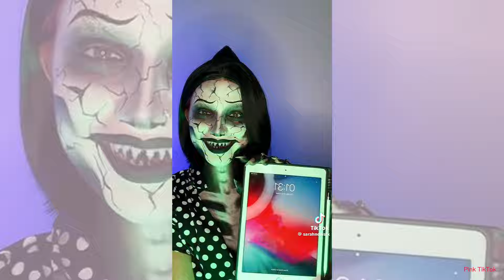Removal of Special Effects (SFX) | Makeup vs No Makeup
Experience the mesmerizing transition with Removal of special effects ASMR makeup videos. Watch the magic unfold as artists skillfully undo SFX makeup, revealing the beauty beneath – no makeup, just pure artistry.